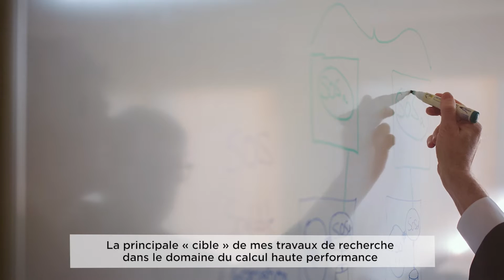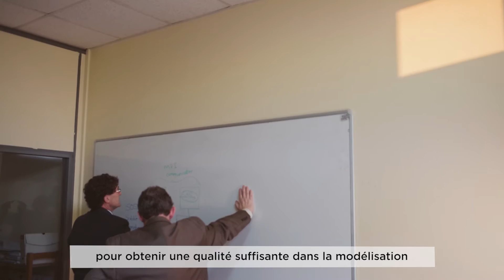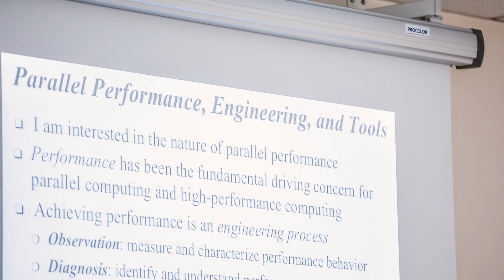Chaire Fulbright-Tocqueville : Pr Allen D. Malony, un spécialiste américain des supercalculateurs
Professeur au Département de science informatique de l’Université de l’Oregon et titulaire de la Chaire Fulbright-Tocqueville, Allen D. Malony, est invité au laboratoire Li-Parad dirigé par le Professeur William Jalby. Il donnera sa leçon inaugurale intitulée "From Computable Numbers to Curing Disease:Supercomputing and the Frontiers of Human Discovery"